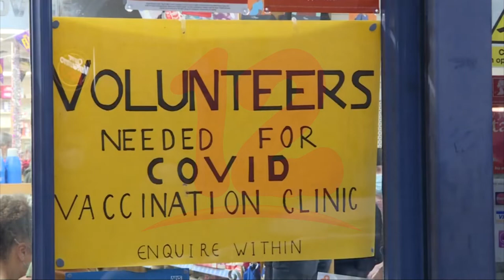OMS publica un plan estratégico para acabar con la pandemia: "puede y debe ser nuestro último plan"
Internacionales OMS publica un plan estratégico para acabar con la pandemia: "puede y debe ser nuestro último plan".